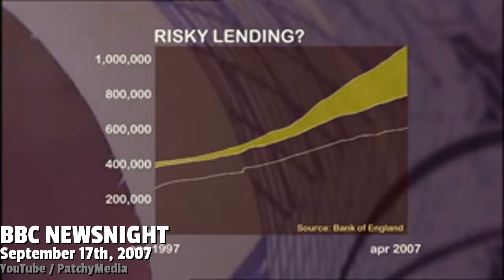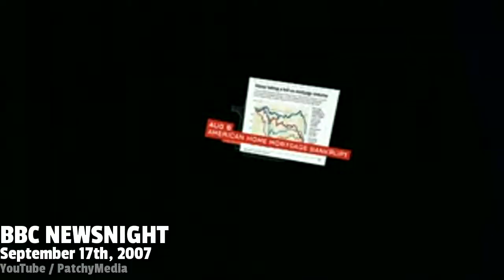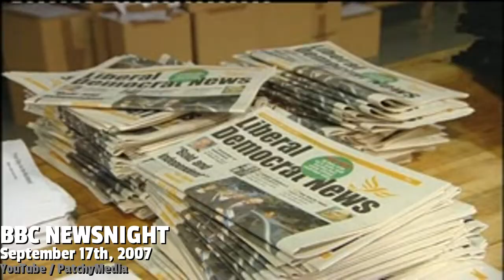Newsnight Report on Northern Rock Bank Run : 17-09-2007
The Northern Rock Bank Run Climaxed on Monday 17th September 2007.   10 years ago to the day to this upload!  News and Analysis from that days dramatic events including Norman Lamont, Will Hutton and 'Spreadsheet' Phil Hammond.

Notice how the public seem to blame Tony Blair and the Iraq War for the loss in confidence in the banking system.